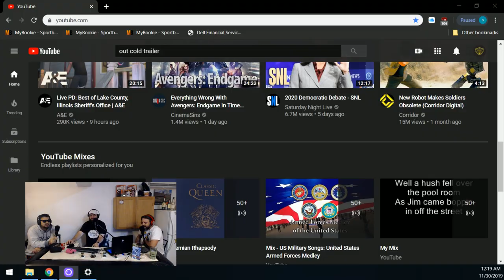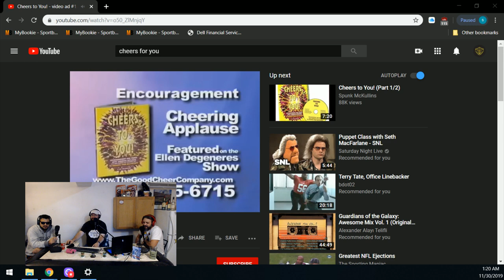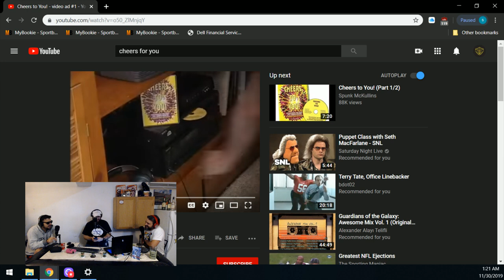Episode 26 Cheers To You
This one was an odd one! We travel all over the board with this one! From football to motivational pep tapes! So grab a beverage and chuckle at our stupidity!